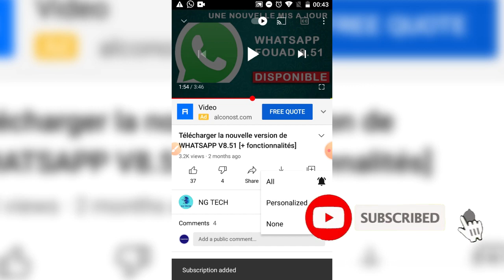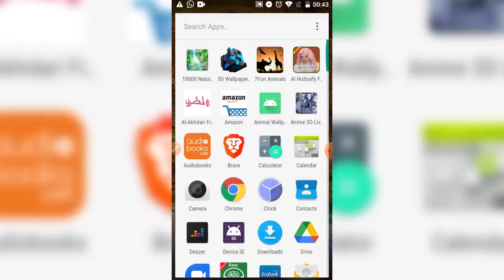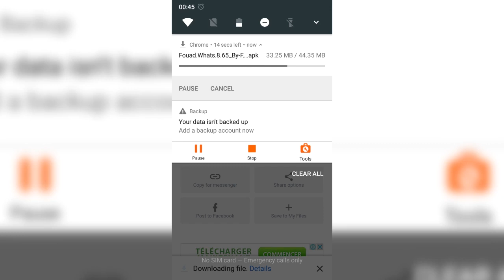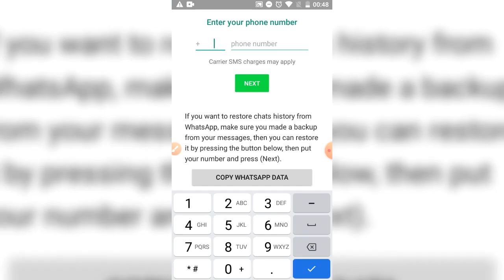😱Comment télécharger le nouveau WHATSAPP 2021 [Fouad 8.65]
Bienvenue sur NG TECH

Une nouvelle mis à jour WHATSAPP v8.86 est disponible. Voici la vidéo

NG TECH vous propose des tutoriels sur les TIC de maniere tres simple et rapide. Nous faisons des tutoriels sur ordinateurs, smartphones, tablettes etc.